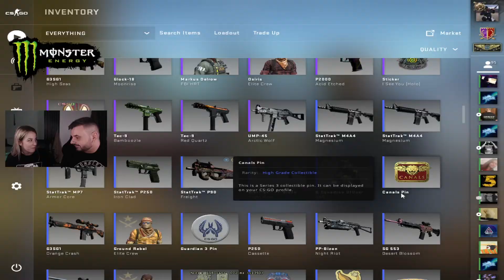МНОГО БЪРЗО СВЪРШИ